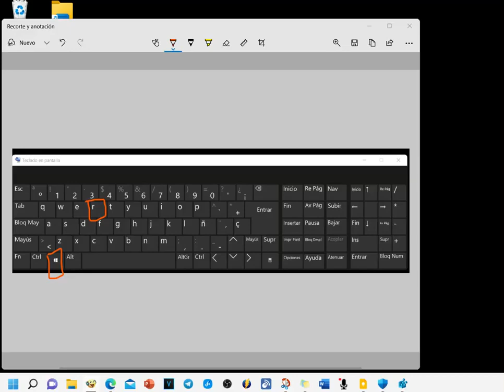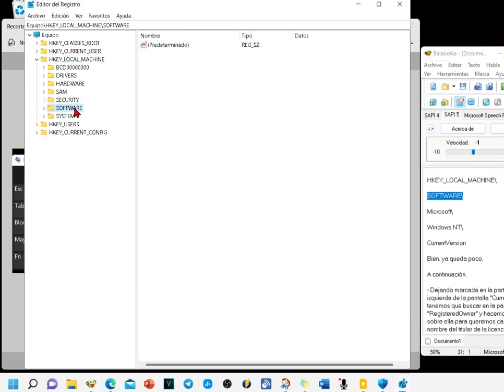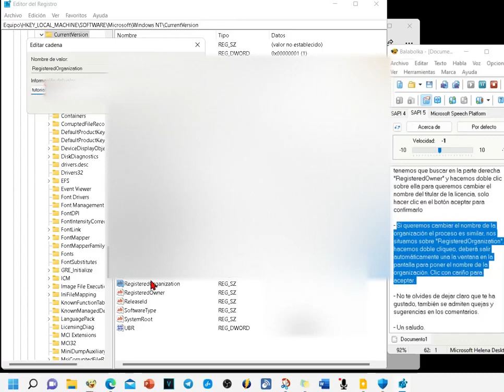Cómo cambiar el propietario registrado de la licencia en Windows 11/10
Cómo se Cambia el propietario registrado y el nombre de la organización en Windows 11/10

Hola. Bienvenidos a este vídeo, espero que estén bien allá donde estén. Para cambiar el nombre y organización de nuestra licencia de Windows 11 debemos de editar el registro de la siguiente forma.

- Pulsamos la tecla de Windows y la tecla R al mismo tiempo, lo cual nos abrirá la ventana ejecutar.

- Escribimos en ella la palabra regedit y después hacemos clic en el botón aceptar.

- Si nos sale en pantalla una ventana en la cual se nos pregunta si deseamos permitir cambios en el equipo, hacemos clic en el botón "Sí" para que nos deje continuar y justo después se nos abrirá el editor de registro de Windows.

Ahora viene donde hay que estar un pelín, más atentos, en la parte de la izquierda de las pantallas debemos navegar hasta la siguiente cadena:

HKEY_LOCAL_MACHINE\

SOFTWARE\

Microsoft\

Windows NT\

CurrentVersion.

Si se han perdido, aquí tiene la ruta.

Bien, ya queda poco.

A continuación.

- Dejando marcada en la parte de la izquierda de la pantalla "CurrentVersion", tenemos que buscar en la parte derecha "RegisteredOwner" y hacemos doble clic sobre ella para queremos cambiar el nombre del titular de la licencia, solo hacer clic en el botón aceptar para confirmarlo

- Si queremos cambiar el nombre de la organización el proceso es similar, nos situamos sobre "RegisteredOrganization", hacemos doble cliqueo, deberá salir automáticamente una la ventana en la pantalla para poner el nombre de la organización. Clic con cariño para aceptar.

- Un saludo.